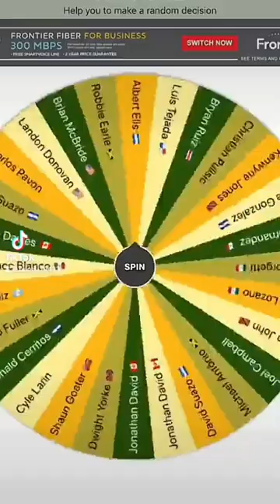David Suazo Vs Robbie Earle